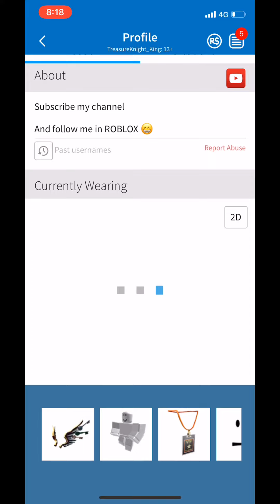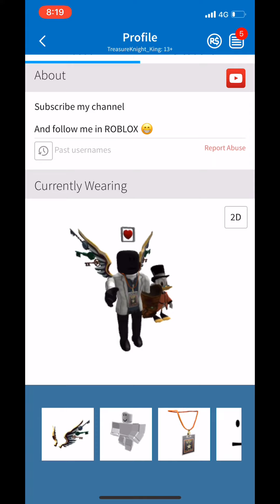How to get the Hovering heart in Mobile [Roblox] (EXPIRED)